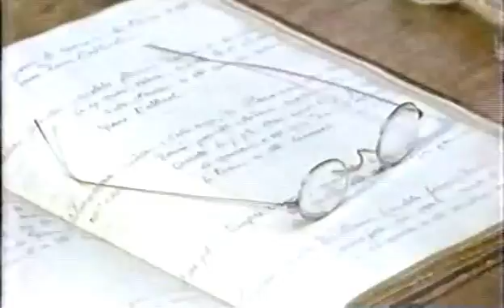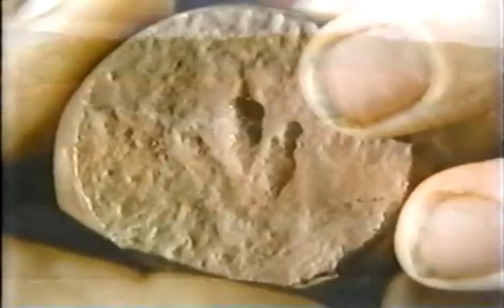Dinosaur! The Tale of a Feather (Part 3)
An episode of a 4 part series hosted by Walter Cronkite. This episodes focuses mainly on the extinction of the dinosaurs and their relationship to modern day birds.